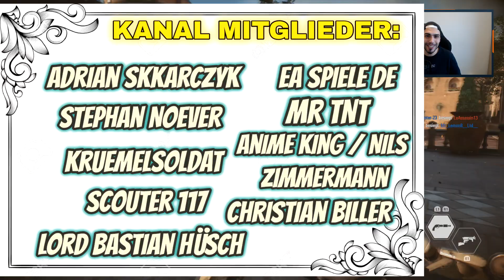MEINE MEINUNG ZUM NEUEN MODUS IN STAR WARS BATTLEFRONT II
Let's Play Star Wars Battlefront 2 Deutscher Youtuber
Hey Leute, ich hoffe Euch hat das Video gefallen! Wenn ihr mehr sehen wollt, dann lasst doch mal ein Abo da bzw. eine Bewertung. :)

Mein Playstation Account zum mitspielen: ExS-EpicBeast
Zum Livestream für Star Wars Battlefront 2 Action:

▬▬▬▬▬▬▬▬▬▬ஜ۩۞۩ஜ▬▬▬▬▬▬▬▬▬▬▬▬▬▬

▬▬▬▬▬▬▬▬▬▬ஜ۩۞۩ஜ▬▬▬▬▬▬▬▬▬▬▬▬▬▬

Auf Twitter bekommt ihr alles mit

▬▬▬▬▬▬▬▬▬▬ஜ۩۞۩ஜ▬▬▬▬▬▬▬▬▬▬▬▬▬▬
Fürs Tagebuch:
Datum: März 2019 - Star Wars: Battlefront II
Videoupload von der Xsplit in 1080p in 60fps
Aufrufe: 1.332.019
Klicks pro Video: 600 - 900+